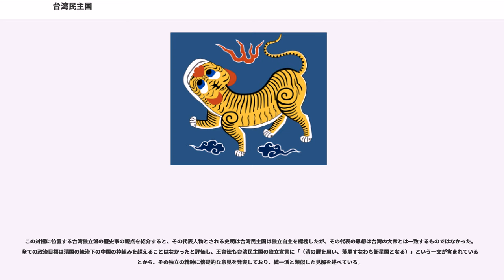台湾民主国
台湾民主国（たいわんみんしゅこく）は、1895年の下関条約調印後、列強の干渉を拡大させて日本への台湾割譲を阻止しようとする清国側の外交的動きの中で生まれた一時的政権の名称である。

清国が干渉を期待していたロシア、ドイツ、フランス、イギリスが三国干渉に満足して台湾民主国を承認しなかったため、台湾民主国軍は国際的承認のないまま台湾に上陸した日本の近衛師団に攻撃を開始。しかし台湾民主国首脳陣の逃亡が相次ぎ、北洋大臣李鴻章も戦争の再発を恐れて早々に日本側の要求を受け入れ、6月2日に樺山資紀台湾総督との間に台湾授受手続きを終了させたため、台湾自立による割譲阻止策は失敗し、台湾民主国は約5カ月で崩壊した。ただしその崩壊時期については諸説ある（後述）。11月18日の台湾総督府による全島平定宣言に至るまでの戦闘を台湾平定、台湾鎮定あるいは台湾征討と呼ぶ。

日清戦争に敗北した清国は、下関条約により台湾および澎湖諸島を日本に割譲した。これは台湾在住者に全く知らされずに締結され、下関条約によって台湾在住者は日本人となることが決定した。

しかし日本が台湾領有後さらに南清に侵攻することを恐れた清国湖広（ここう）総督張之洞らの策動もあり、その中で清国人であった当時の官僚と一部住民が協力し1895年5月23日に台湾民主国独立宣言を発表、24日には各国語に翻訳し駐台湾の各国領事館に通知している。そして25日独立式典を実施し台湾民主国の成立を宣言した。

独立式典では、唐景崧を総統（日本語では大統領）に選出するとともに、青地に黄虎の黄虎旗を国旗と定め、永清と改元。行政立法の機関を定め、紙幣、郵券を発行し、布告を島民に発し、国家体系を整えた。当時台湾第一の富豪であった林維源を国会議長に推戴するが、林はこれを拒否、100万両を新政府に献金したのち27日には廈門に逃亡した。

5月29日、日本軍が澳底（現在の台北県貢寮郷）に上陸すると、傭兵を主体としていた民主国軍は総崩れとなり、6月3日には基隆を占拠されてしまう。これにより新政府は空中分解、翌4日には唐景崧は老婆に変装し、公金を持ってドイツ商船のアーター ("Arthur") 号に乗船して廈門に逃亡してしまう。

劉永福が総統に就任して3カ月間、民主国と日本軍の間で戦闘が繰り返されたが、日清戦争を勝ち抜いた日本軍と、傭兵主体で数にも劣る台湾民主国軍では実力が違っていた。10月下旬には劉永福が中国に逃亡し、日本軍は台南、安平を陥落させた。ここに台湾は日本によって平定され、この台湾民主国・台湾人と日本軍との戦いは台湾平定と呼ばれる。

ただし台湾民主国の滅亡日は、唐景崧の逃亡日（5月27日）とする説、劉永福の逃亡日とする説、台湾民主国の旗印による最後の戦闘（1896年2月）とする説など諸説ある。

台湾民主国は二つの参加者に区分することができる。一つは唐景崧以下の台湾省時代からの官吏で非台湾籍の者であり、もう一つは台湾出身で帰省中の非現役者からなる士紳である。後者は台湾人の「公議」を代表する役割を担った。

唐は台湾総統に就任すると、清国時代からの文武官に去就を明らかにさせたところ、文官では布政使・知県・知州・知府ことごとく本土帰還を表明した。武官では幇弁台湾防務に就いていた福建水師総督の楊岐珍と台湾鎮総兵萬国本らが部隊を引き連れ帰国した。このため下級官吏たちが大きく出世することとなった。

5月25日に発布された諭告によれば、「ただちにまず議院を設立し、議員を公挙して、律令章程を詳らかに定め」とされ、式典当日に公挙が行われた。議長には林維源が選ばれたが、林は辞退した。民主国内部の文献は存在しないが、状況証拠から丘逢甲が副総統とされる。

この短命政権に対し、歴史学者の間でも評価が分かれている。

まずは欧米で散見される「共和国」の人工性を強調する視点であり、これらは清国の官僚に主導され、国際的な支持を得ることで台湾に日本の権益浸透を阻止することに主眼を置き、清国に忠誠を尽くし、一般の台湾人の支持は得られていなかったとするものである。李筱峰の主張によれば台湾民主国は台湾独立運動の嚆矢とは言えず、清国の官吏が日清戦争敗北後に台湾を講和条件に提起したことに対する住民の反発を恐れたため、台湾における抗日レジスタンス運動を計画、住民に対し日本軍の占領と、清国は台湾を放棄した訳でない事を印象付けるための行動と分析される。

次に中国の民族主義者に多く見られる傾向であるが、台湾民主国を中国人による抗日運動の一環と位置づけ、台湾の主権問題を...